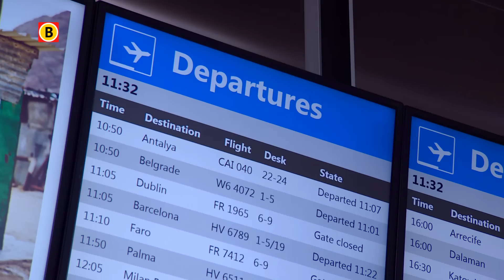Brabanders pakken massaal de koffers om toch zon te zien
Een echte vakantiedag in Brabant. Niet omdat het zulk goed weer is en je met een biertje buiten in de zon kunt zitten. Integendeel, veel mensen zochten de zon juist op buiten Brabant. Dat was te merken bij de reisbureaus en op Eindhoven Airport .